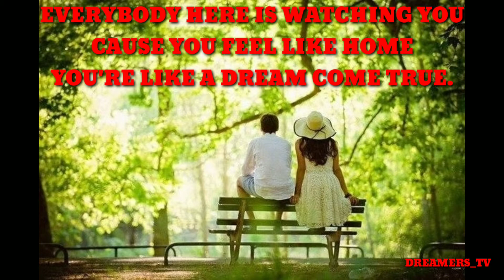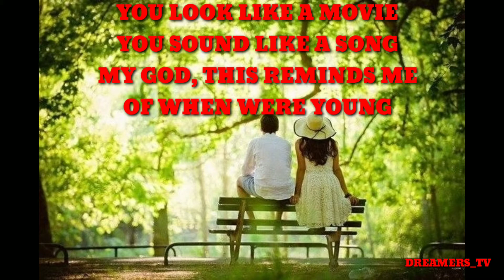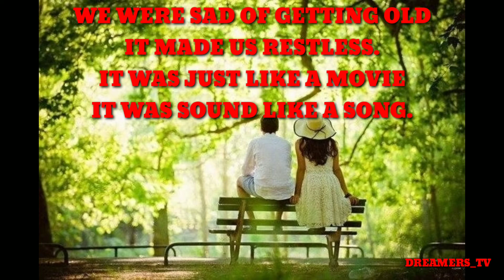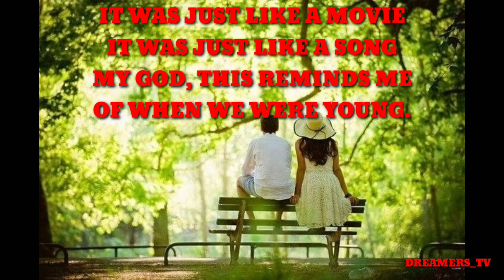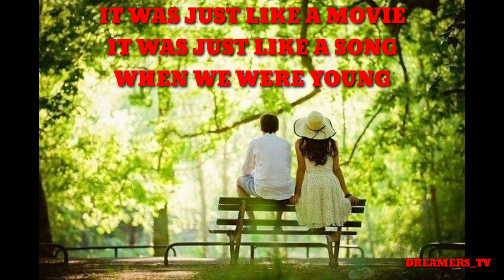WHEN WE WERE YOUNG LYRICS | ADELE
When We Were Young LYRICS
By ADELE:

And I swear you moved overseas

It's hard to admit that